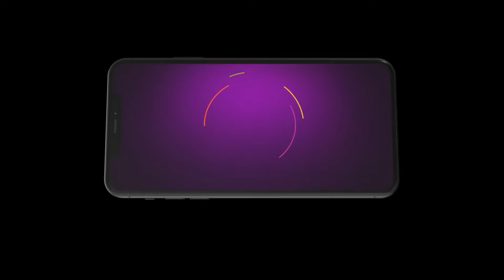Kanaa | Ep - 525 | Webisode | May, 17 2024 | Dharshana Ashokan, Vishnu, Keerthana | Zee Tamil